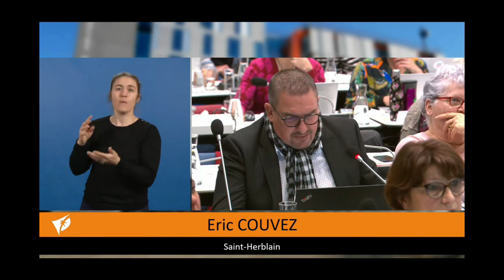Eric Couvez sur la retraite à 64 ans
Intervention d'Eric Couvez sur le passe de la retraite à 64 ans en conseil métropole du 7 avril 2023.